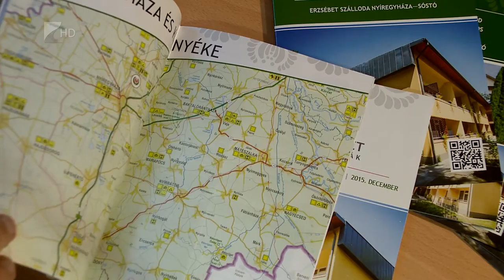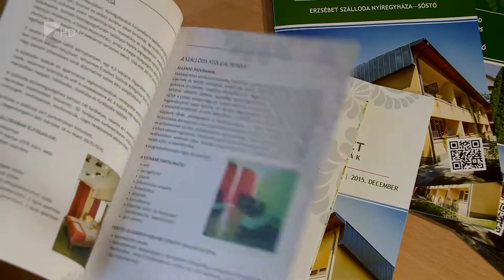Segítség a kikapcsolódáshoz - Kölcsey Tv